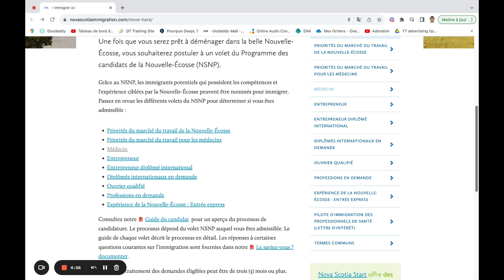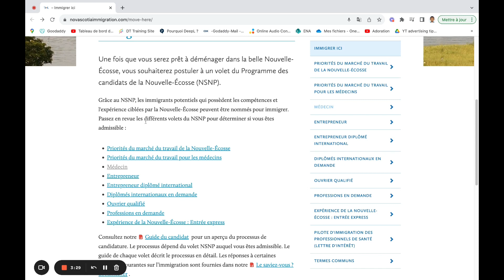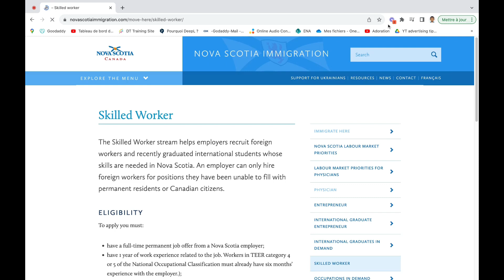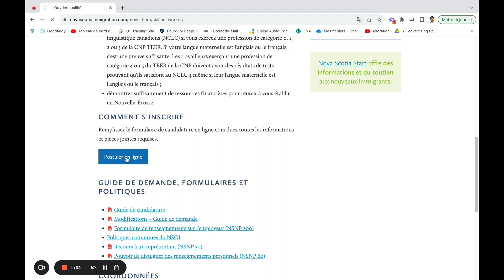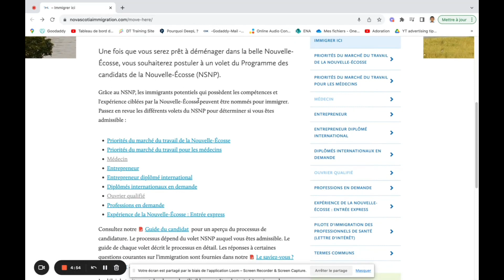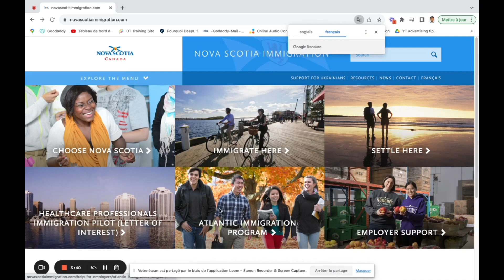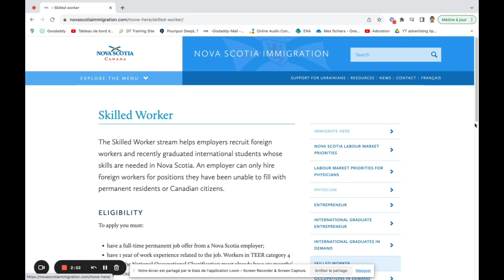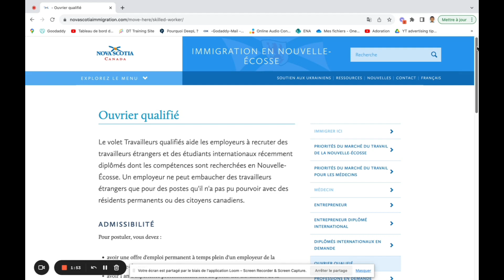Les astuces pour immigrer en Nouvelle-Écosse et s'épanouir au Canada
Découvrez les multiples opportunités d'immigration offertes par cette belle province. Dans cette vidéo, nous explorerons les programmes qui vous ouvrent les portes vers une vie riche en culture, en opportunités professionnelles et en aventures. Ne manquez pas cette plongée dans les chemins vers une nouvelle vie  !

Avis de non-responsabilité : Bonjour Canada n'est pas un cabinet d'immigration. Toutes les opinions exprimées dans cette vidéo sont les miennes que j'ai trouvées au cours de mes recherches. Cette vidéo est uniquement à des fins d'information générale et est basée sur ma compréhension et mon expérience. Cette vidéo ne peut pas et ne contient aucun avis juridique.